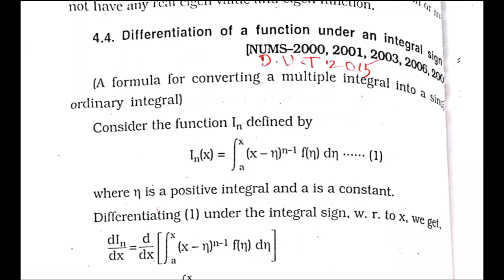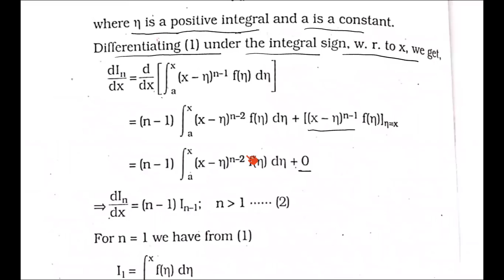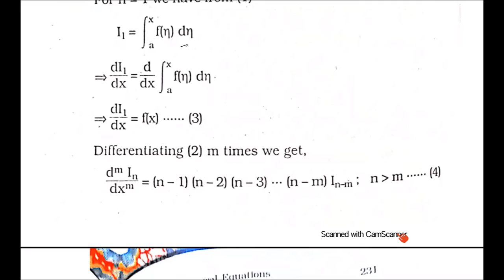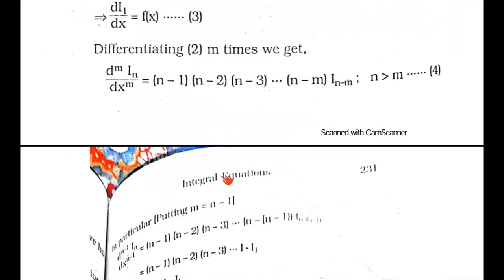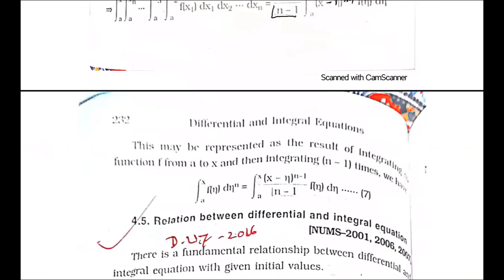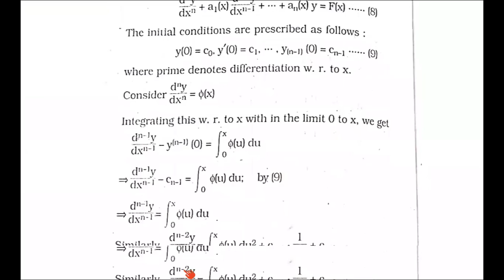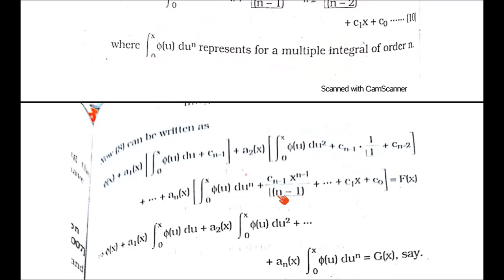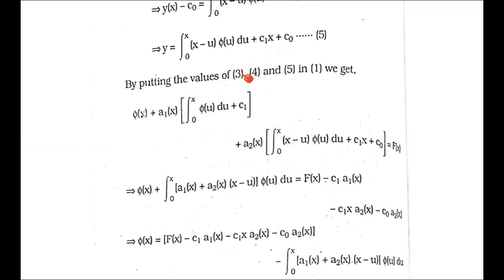M sc Final Year Class 18 topic Integral Eqn s,Chapter 4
Titumir College
Ayub Ali
Ayub Ali Online Class
Titumir College Mathematics Online Class
Govt. College Online Class Bangladesh
This is today's class recording